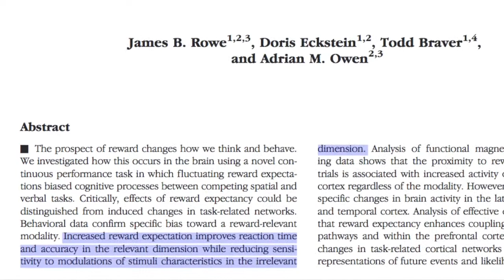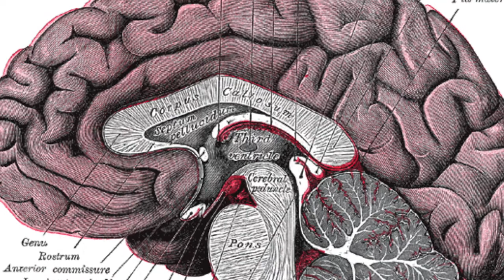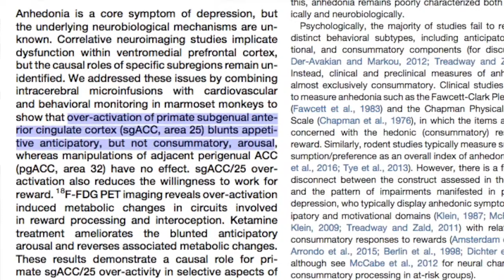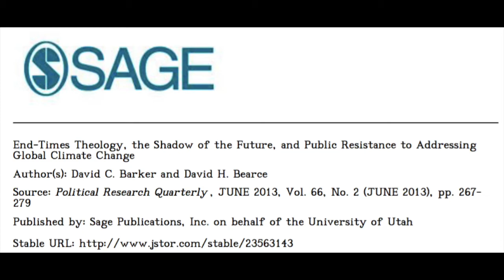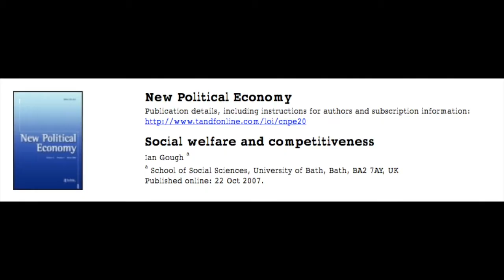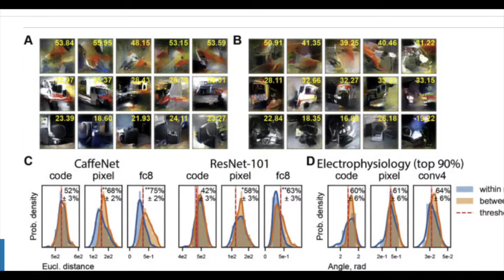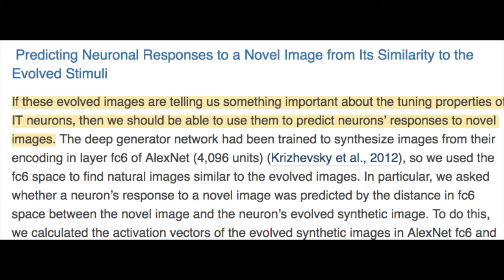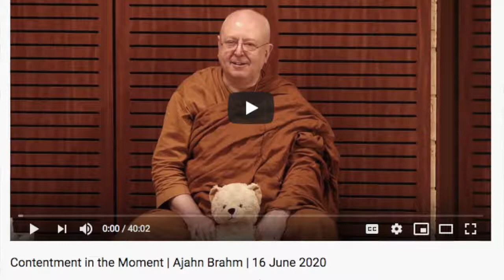What Are Reasonable Expectations?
Today we look at the neuroscience of how expectations shape our experience and perception. Enjoy!

Sources:
--  Alexander Laith et al. (2019.) Fractionating Blunted Reward Processing Characteristic of Anhedonia by Over-Activating Primate Subgenual Anterior Cingulate Cortex. Neuron, 101, 307–320.
-- Andescavage, N. N., du Plessis, A., & Limperopoulos, C. (2015). Advanced MR imaging of the placenta: Exploring the in utero placenta-brain connection. Seminars in perinatology, 39(2), 113–123.
--  de Lange, Floris P. et al. (2018). How Do Expectations Shape Perception? Trends in Cognitive Sciences, Volume 22, Issue 9, 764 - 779.
-- Drevets, W. C., Price, J. L., Simpson, J. R., Jr, Todd, R. D., Reich, T., Vannier, M., & Raichle, M. E. (1997). Subgenual prefrontal cortex abnormalities in mood disorders. Nature, 386(6627), 824–827.
-- Drevets, W. C., Savitz, J., & Trimble, M. (2008). The subgenual anterior cingulate cortex in mood disorders. CNS spectrums, 13(8), 663–681.
--  Gough, Ian (1996): Social welfare and competitiveness, New Political Economy, 1:2, 209-232.
--  Hubel D.H., Wiesel T.N. (1962). Receptive fields, binocular interaction and functional architecture in the cat’s visual cortex. J. Physiol. 160: 106-154
--  Lak, Armin et al. (2020). Dopaminergic and Prefrontal Basis of Learning from Sensory Confidence and Reward Value. Neuron, Volume 105, Issue 4, 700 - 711.e6
-- Ongür, D., Drevets, W. C., & Price, J. L. (1998). Glial reduction in the subgenual prefrontal cortex in mood disorders. Proceedings of the National Academy of Sciences of the United States of America, 95(22), 13290–13295.
--  Ponce, Carlos R. et al. (2019). Evolving Images for Visual Neurons Using a Deep Generative Network Reveals Coding Principles and Neuronal Preferences. Cell. Volume 177, Issue 4, 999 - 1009.e10
-- Rowe, J. B., Eckstein, D., Braver, T., & Owen, A. M. (2008). How does reward expectation influence cognition in the human brain?. Journal of cognitive neuroscience, 20(11), 1980–1992.
-- Sohn, Hansem et al. (2019). Bayesian Computation through Cortical Latent Dynamics. Neuron. 103(5), 934-947.e5.
-- Springer, M. S., Murphy, W. J., Eizirik, E., & O'Brien, S. J. (2003). Placental mammal diversification and the Cretaceous-Tertiary boundary. Proceedings of the National Academy of Sciences of the United States of America, 100(3), 1056–1061.
--  Tianyuan Ke, Jia Wu, Cynthia J. Willner, Zachariah Brown, Barbara Banz, Stefon van Noordt, Allison C. Waters & Michael J. Crowley (2019): The glass is half empty: Negative self-appraisal bias and attenuated neural response to positive self-judgement in adolescence, Social Neuroscience, DOI: 10.1080/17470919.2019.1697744